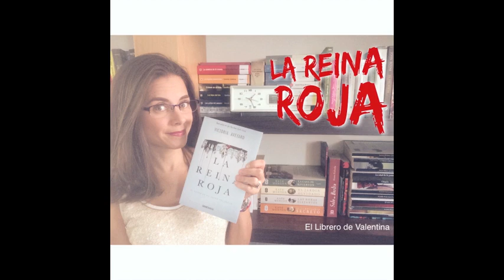La Reina Roja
Reseña de uno de los mejores libros del 2015 y sí,  a pesar de ser un género que no es mi favorito ¡logró atraparme desde la primera hoja!